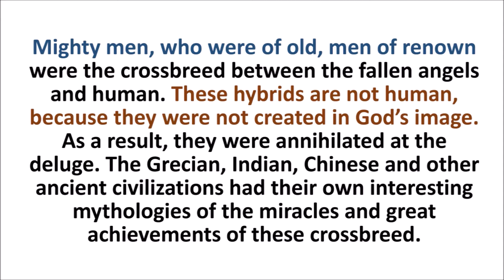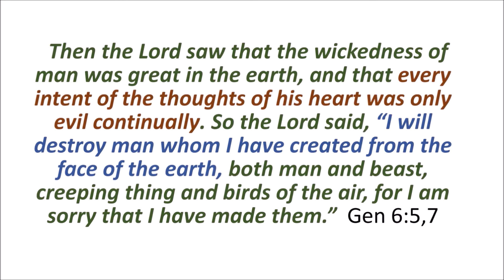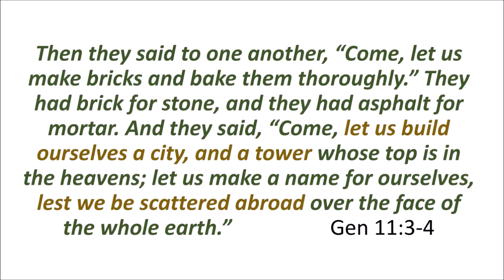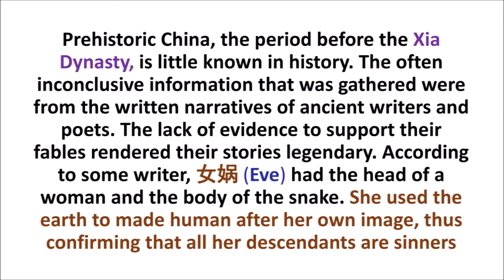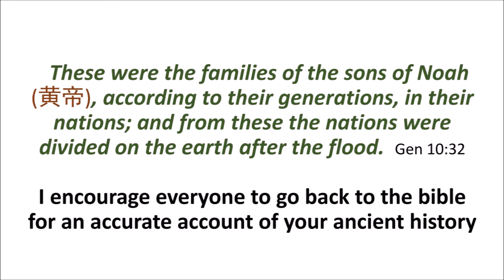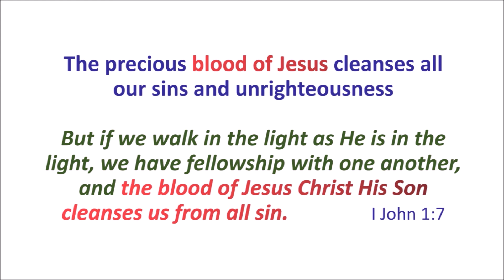Lost Ancient Chinese Dynasties 03 Amazing Chinese Characters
Part 3 - the amazing Chinese characters, which not only recorded the ancient major events but also righteousness 義 - the prophetic beautiful picture of our Lord's death on the cross where the Roman soldier pierced Him at His side resulting to the outpouring of blood (His grace) and water (His truth)
John 1:17  For the law was given through Moses, but grace and truth came through Jesus Christ.
This video was produced from my 40 years of ministry to the Chinese communities especially in Chinese villages. Chinese history, culture, beliefs, language, characters, sayings and religious sacrifices and rites were  used to give them a better understanding of the will of God.
From history, men was found to exist in Mesopotamia around 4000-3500 BC and at around 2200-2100 BC was the great dispersion, where men began to migrate to Russia, Europe, Africa and then to East Asia.
    At the great dispersion, all men knew the creation story, the fall of Adam and Eve, the deluge, etc. for Noah, the ancestor of all men and a righteous preacher was with them. No wonder, the whole world used sheep (or clean animals) as sacrifices to the Almighty God.
    From the Chinese historical records, the Chinese migrated to the Yellow River basin at around 2100 BC to start the Xia dynasty. Amazingly, we can find the ancient history of man hidden in the Chinese characters and sayings of old.
Is it possible that the Chinese migrated from Mesopotamia to start the Xia dynasty?
    These video series are handy implements that can be used to reach out to Chinese communities and our loved ones. Invest your time in the videos for the understanding of God's relationship with our Chinese forefathers. The truths imparted will galvanize our believes in the one true God, exemplified in the Bible.

If you can understand Cantonese you will appreciate and enjoy the 7 evangelistic videos produced 30 years ago.
Sayings of Old - 古人的话(粵語)